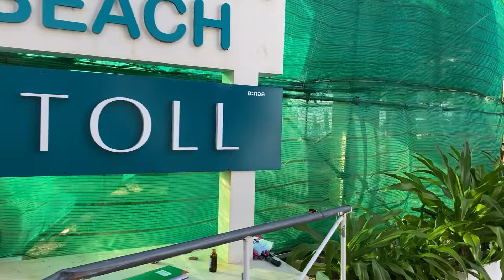Пхукет. Дегустирую Том Ям на Кароне. Обзор пляжа Банг Тао.